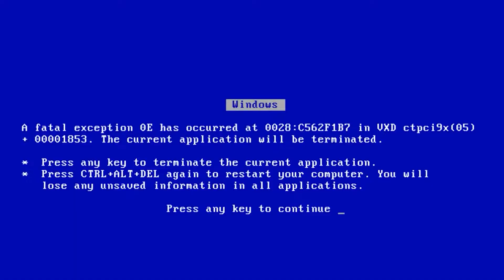OCENIAM KOZACKIE TIK TOKI?! - RONALDO, SIERGIEJ i KORWIN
► Siemka zostaw miły komentarz :DD